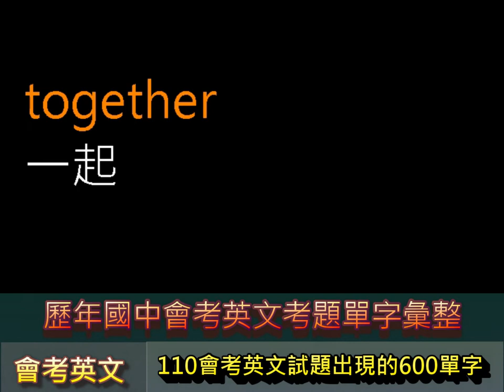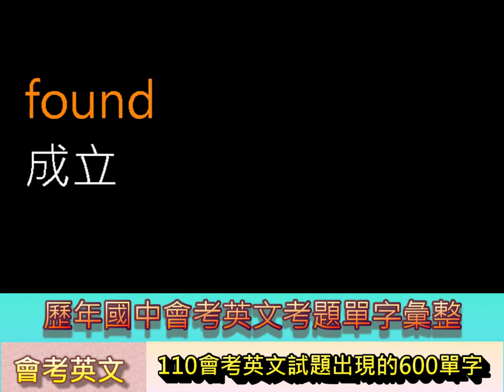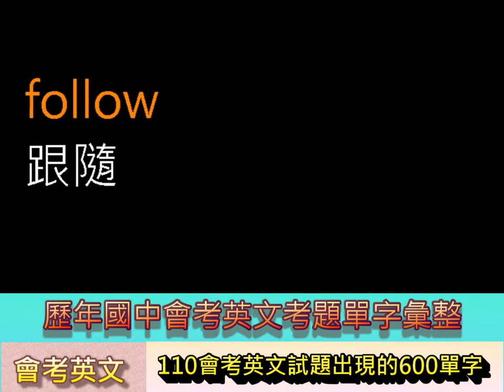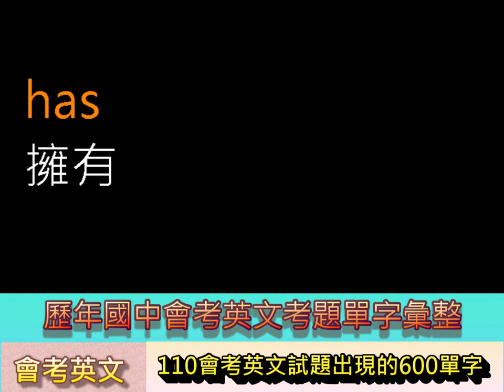[英文大補帖]歷年會考英文單字彙整:110年會考出現的600的單字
able
about
above
across
action
ad
after
again
ago
ahead
almost
already
also
although
Ana
and
another
answer
any
anyone
anything
apartment
around
art
artist
as
ask
august
away
baby
back
badly
bag
bath
became
because
bed
bedroom
been
before
begun
behind
below
besides
best
better
between
beverly
birthday
black
body
boiling
bomb
bombed
bombing
book
bookstore
born
both
bottom
bought
bow
boy
breakfast
build
building
built
burn
bus
business
but
buy
by
caldron
call
calling
came
can
candle
can't
card
care
careful
celebrate
celebrated
chance
change
check
cheering
children
Chinese
city
Clark
clear
clearly
close
closed
clothes
cloud
collect
collected
color
come
coming
common
computer
confucius
cook
cooked
corner
could
couldn't
crazy
cross
cry
crying
cut
dad
daddy
dancing
dangerous
Daniel
darker
date
dave
day
dear
decided
decision
dialogue
diary
did
different
do
doctor
does
don't
down
drawer
dream
driver
drop
during
each
earlier
easy
eat
eating
e-beautimed
either
end
engineer
enter
even
ever
every
everything
example
excited
experience
fact
family
famous
fan
farm
farmer
father
favorite
feel
fell
felt
festival
few
fifth
find
fine
Fiona
first
fleece
food
for
forget
Formosa
found
four
free
friend
from
full
fun
funny
garden
gave
get
gift
give
go
gone
good
got
government
gray
great
green
ground
grown
had
hail
half
happen
happy
hard
has
have
head
hear
heart
heavy
hello
help
Henry
here
high
hill
him
history
hobby
holiday
home
hope
hot
hour
house
houses
how
however
hurry
idea
if
in
information
inside
interested
interesting
internet
into
invite
inviting
isn't
James
Jill
Jimmy
joey
jog
join
joining
joy
july
june
just
katie
keep
kept
kid
kill
killed
know
knowledge
large
last
laugh
leader
learn
learned
learning
left
Lena
lesson
let
letter
library
life
likely
line
listen
listening
little
live
look
Loren
lot
love
lucky
made
make
man
many
Matt
may
maybe
meal
mealtime
mean
meet
men
Mia
mind
miss
mom
moment
money
month
more
most
mother
move
movie
much
muller
music
my
myself
national
near
need
never
new
next
nice
night
Nora
north
nothing
notice
now
number
of
off
often
old
older
on
once
online
only
open
or
order
other
our
out
outside
over
own
page
paint
painted
painter
painting
parent
park
party
passing
past
patter
pay
people
photo
piano
picture
piece
place
plan
please
point
poor
pot
practiced
prepare
prepared
problem
proud
pull
put
question
quite
railway
rain
rainy
raised
ran
reading
real
really
red
refer
remember
report
respect
restaurant
right
run
running
sad
sadly
safe
sale
Sam
same
sand
saturday
save
saw
say
saying
scared
school
sculpture
seat
secret
see
seem
seen
seldom
september
serious
several
shaken
sheep
shopping
should
shout
show
sick
since
sing
sister
sit
sitting
six
sky
smile
smiling
smoke
snack
so
sold
soldier
some
something
son
song
soon
sorry
south
speak
special
spend
spent
spring
start
station
stay
Stella
still
stool
stop
story
storybook
straight
strange
strangest
strong
student
stupid
stupidest
subject
summer
sure
surprise
Syria
taiwan
take
taken
talk
taste
taught
tea
teacher
teaching
tell
telling
ten
terrible
than
thank
that
their
them
then
there
these
they
thing
think
those
thought
through
throw
time
today
together
told
tonight
took
tool
top
town
train
traveler
tree
try
trying
tue
turn
typhoon
under
underground
understand
unhappy
until
up
us
use
used
user
usually
very
vest
victor
village
visit
wait
walk
walking
want
war
was
wasn't
watch
water
way
we
weather
week
weekend
weigh
welcome
well
went
what
when
where
whether
which
white
who
why
will
win
wish
with
without
woman
wonderful
won't
wool
work
world
worry
would
wouldn't
write
writer
wrong
year
yellow
yesterday
younger
your
zoo